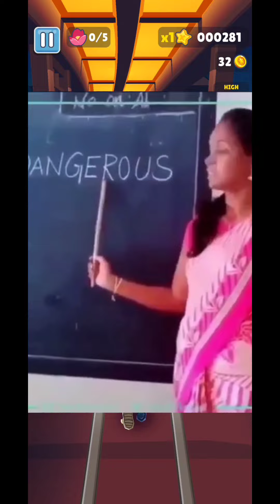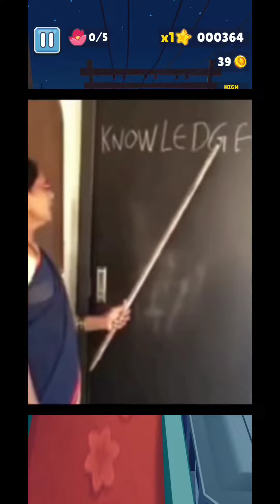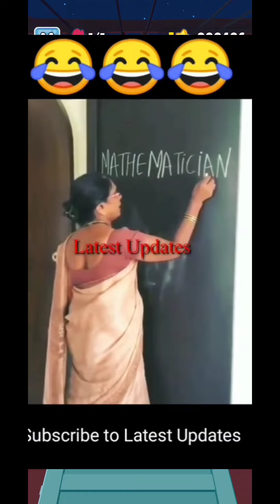Legend of English 😂